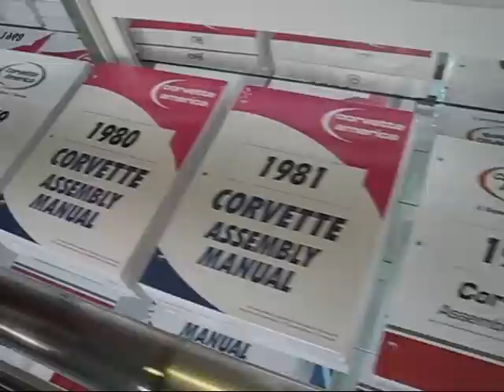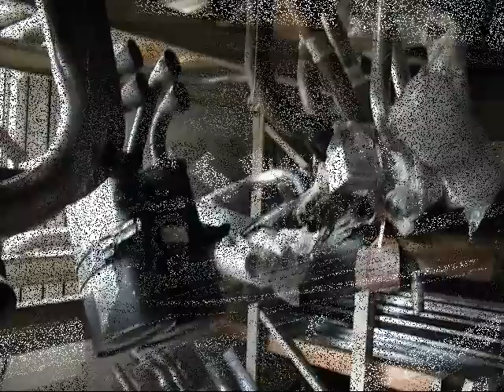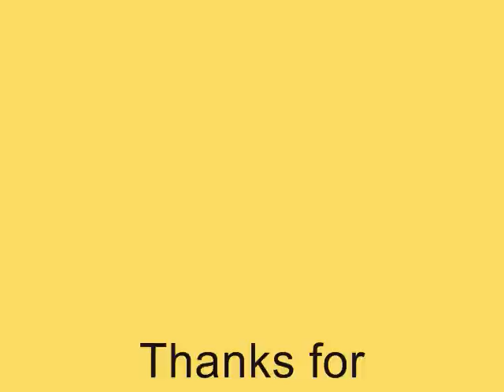Stoudt Auto Sales Reading PA Corvette Sales Service Parts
Featuring one of the largest corvette parts departments in the country.  hoods, fenders, windshields, doors, rims, tires, headlights, tail lights, radios, interiors, guages, engines, transmissions, exhaust, brakes and much much more